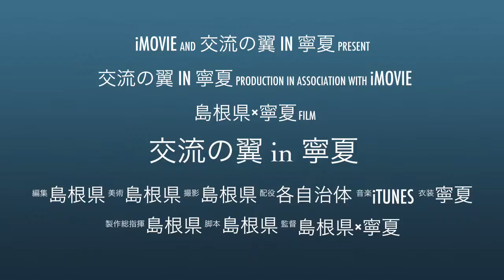中国・寧夏回族自治区での青年交流2016（ショートVER）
島根県と中国・寧夏回族自治区は、20年を超える友好交流を行っています。
その寧夏回族自治区を島根の青年が訪れ、各国の青年（中国、韓国、モンゴル）と交流し、相互の理解を深める活動の様子をご紹介します。

2016年度実施状況
・8/4（木）　松江→大阪
・8/5（金）　関西空港→北京空港→銀川空港
・8/6（土）　開会式、自己紹介、ゲーム、ホストファミリーと面会
・8/7（日）　ホームステイ
・8/8（月）　モスク、西夏王陵等視察、餃子作り体験
・8/9（火）　中国文化体験、賀蘭山蘇峡森林公園見学、お別れ会（感想発表、各国出し物披露）
・8/10（水）　銀川空港→北京空港、北京市内視察
・8/11（木）　北京空港→関西空港→松江